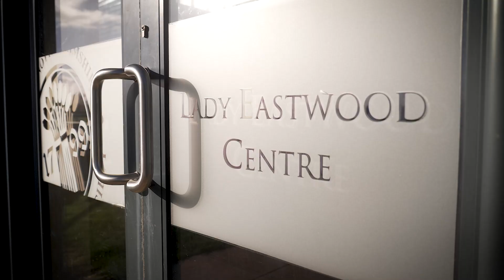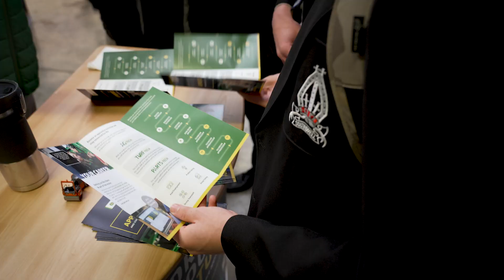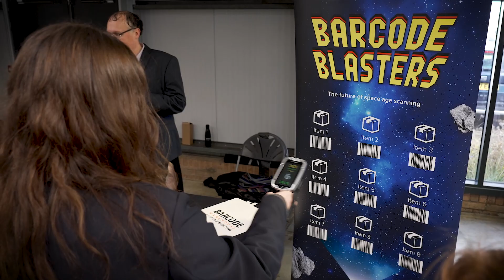Future First Careers Expo 2023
Organised by Newark and Sherwood District Council in partnership with The Lincoln Group and Newark Advertiser, the annual Future First Careers Expo provides students with the opportunity to be introduced to industries and career paths they perhaps had not come into contact with before, ask specific questions about their future and gain invaluable advice.